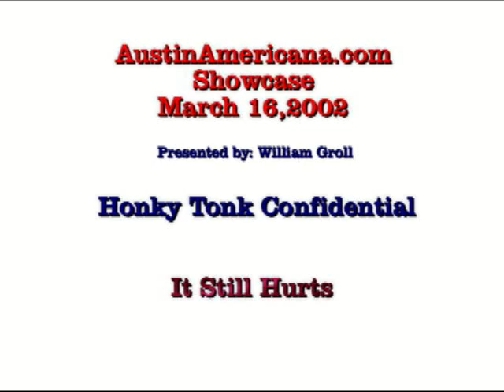Honky Tonk Confidential - It still hurts.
Honky Tonk Confidential at the AustinAmericana.com showcase on March 16, 2002. Produced by William K. Groll. Filmed by William Chipman.